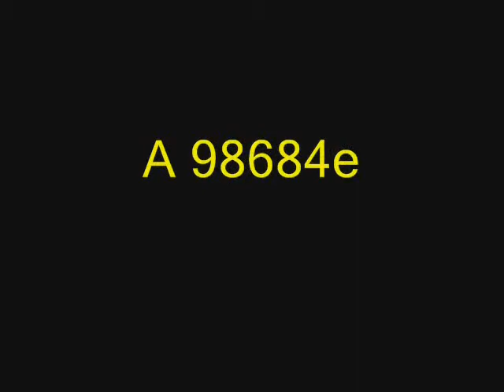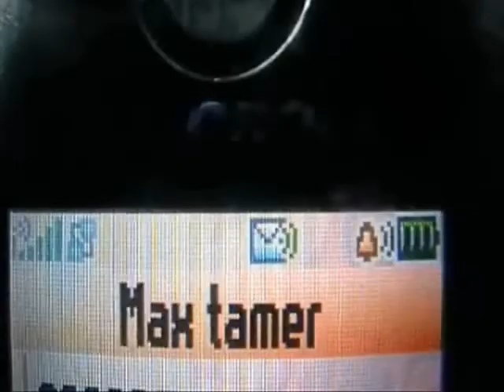Peter Cottontail: The modern tale: Hoppy Speed Rabbit: PART 1 of 2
A rabbit is obligated to tell his owner he can talk and has powers.